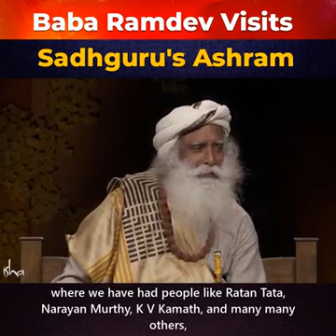Baba Ramdev Visits Sadhguru's Ashram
Coimbatore - near Isha Sadhguru Asram